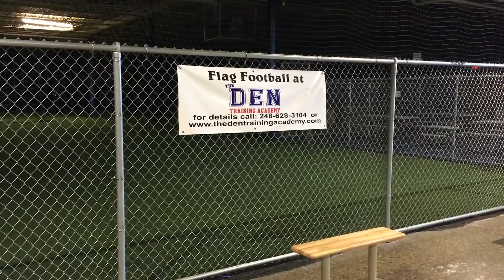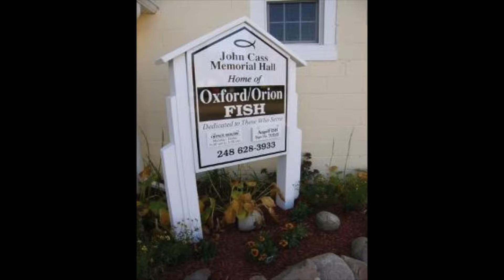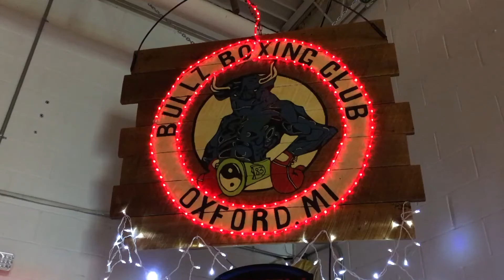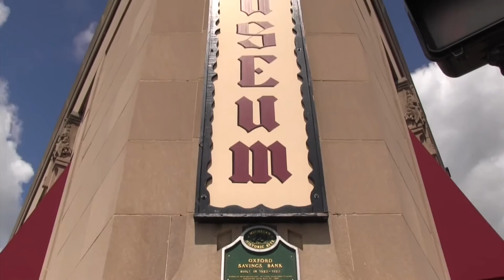Daybreak: 10-3-16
Village Manager Joe Young and Oxford Chamber Director Deb Uren talk about news and business in downtown Oxford